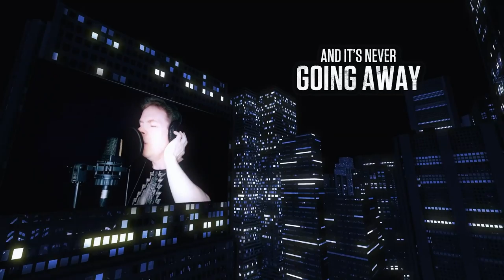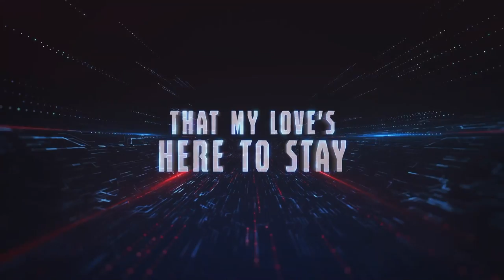Matt Hughes - My Love's Here To Stay - (Official Music Video)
Canadian rocker Matt Hughes is back with a brand new single for summer 2023 entitled My Love's Here To Stay. This song is a straight-ahead feel good rocker that is meant to be cranked up on a beautiful summers day on a loud stereo! This is also the fourth single from Matt's new album ‘Revolution’. Release date TBA.

My Love's here To Stay Lyrics:

I see the pain that’s in your eyes
Know what you’re hiding it’s no disguise
Don’t let our passion slip away
I know our love will never fade away

(Chorus)
And I know
That my love’s here to stay
And it’s never going away
Yeah my love’s here to stay
On and on
And over again

I know you’re sorry for all the pain
And I know our love will never die

(Chorus)
And I know
On and on
And over again

Yea my love’s here to stay
On and on
And over again, yeah yeah!
(Chorus)

Music & Lyrics by Matt Hughes
Engineered and Mixed by L. Stuart Young
Mastered by Harold Hess - HBomb Mastering
Video by Wayne Joyner
Artwork By Matt Hughes
Photography by Julie Smith
All Drums, Bass, Guitars and Vocals Performed by Matt Hughes

Matt Hughes is a Canadian musician and songwriter delivering powerful, high energy, hard melodic rock music. Influenced by everything from The Beatles to Metallica, Matt has extensive musical experience and incorporates different styles into his songwriting.
Matt is currently putting the finishing touches on his follow-up, full length album entitled Revolution. For this new album, Matt has recruited Juno award winning and veteran Canadian recording and mixing engineer and producer L. Stu Young. (Prince, Triumph, Sum 41, Downchild Blues Band). The new album will also feature guest musicians including drummer Matt Starr (Ace Frehley, Mr. Big, Black Swan), bassist Sean McNabb (Dokken, Lynch Mob, Quiet Riot), guitarist Toshiani Yanagi (guitarist for Jimmy Kimmel Live Band) and keyboardist Derek Sherinian (Joe Bonamassa, KISS, Alice Cooper, Dream Theatre).

If you made it this far, thank you for your support!